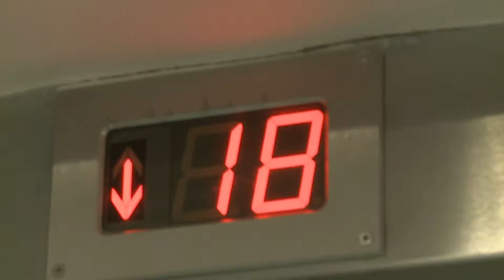Strojařské schody 2008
9. ročník populárního běhu na FSI VUTv Brne
Exhbice Petra Krause - několikanásobného mistra světa v biketrialu